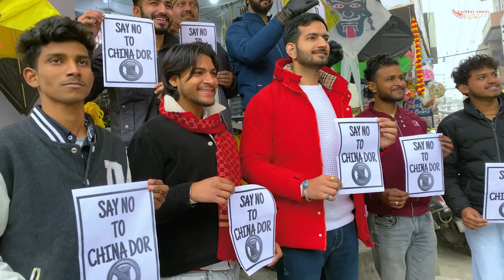BASANT FIROZPUR DA // Gaurrav Anmol // IBEX Films // Gaurrav Anmol Music // Hit Basant Special Song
Gaurrav Anmol Music Presents

Basant Firozpur Da

Singer/Music/Lyrics - Gaurrav Anmol @GauravAnmolMusic
Label - Gaurrav Anmol Music
A Film By I BEX Films
DOP - Gurpreet & Aman
Starring - Sandhu Likhari, Armaan Teji, Shivam Mehta , Vivek gharu , Jeevan

Special Thanks To SBS College Chairman Sir Shri Dharam Paul Bansal Ji.
Singla Sound Firozpur

hit basant song of firozpur
hit basant festival song in firozpur
firozpur fastival song
ferozepur di basant
basant firozpur di
firozpuriya di basant
best festival song of punjab culture
represent festival song on basant
basant song
song on basant
hit song on basant
basant special song
best basant song
Basant PB05 song
Basant hit PB05